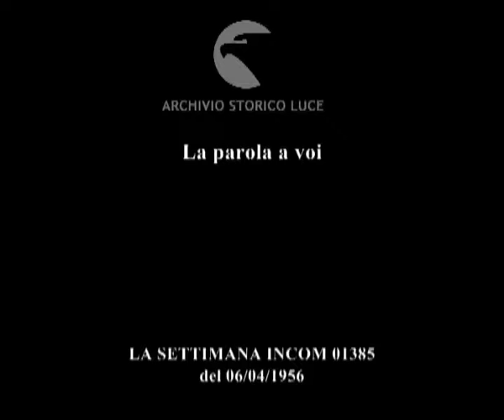La parola a voi